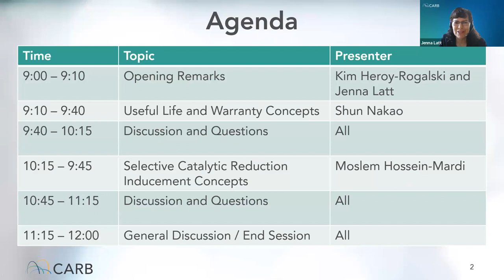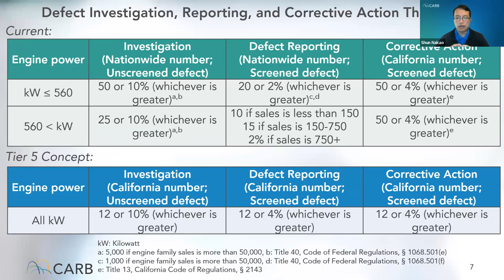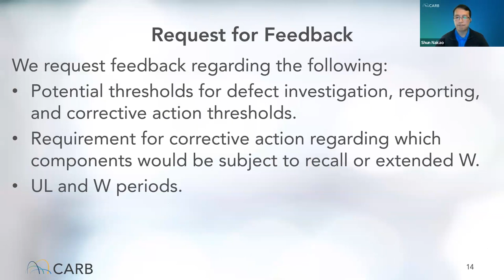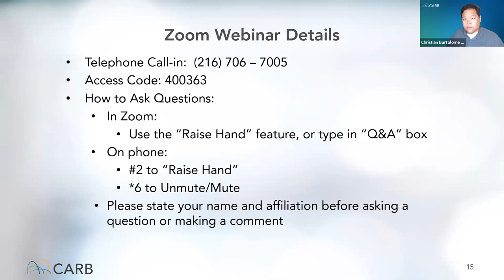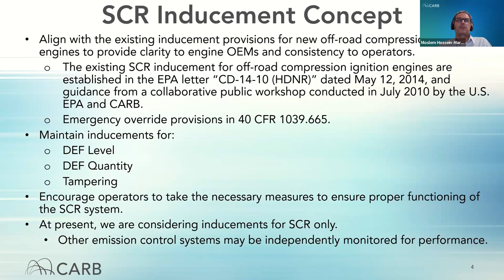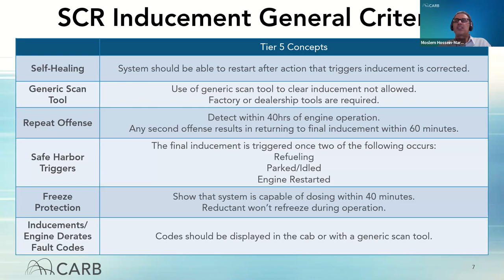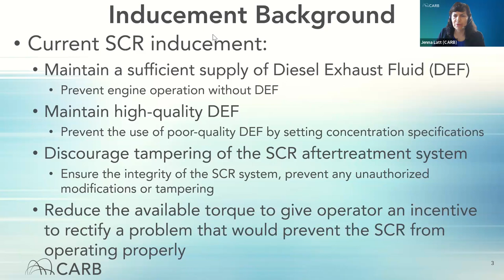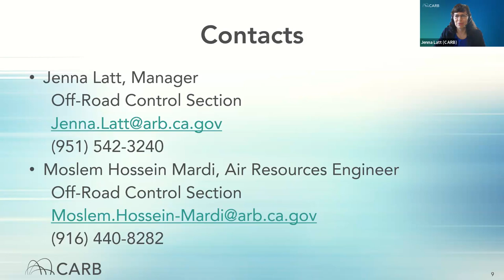Tier 5 Workgroup: Concepts for Useful Life, Warranty, and Selective Catalytic Reduction Inducement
This workgroup meeting discussed concepts for the off-road new diesel engine Tier 5 rulemaking including a useful life, warranty, and selective catalytic reduction (SCR) inducement strategies.